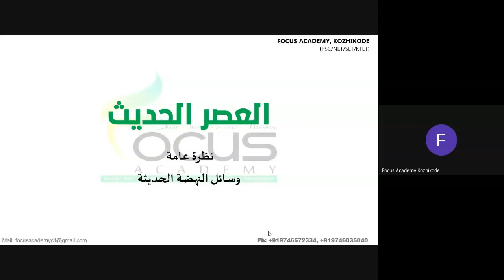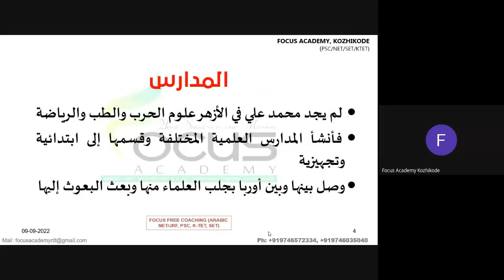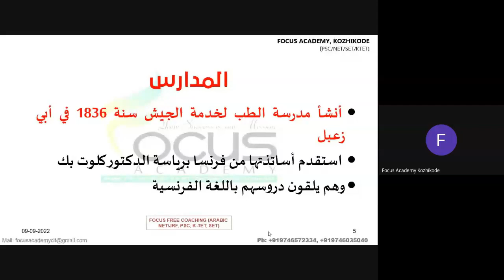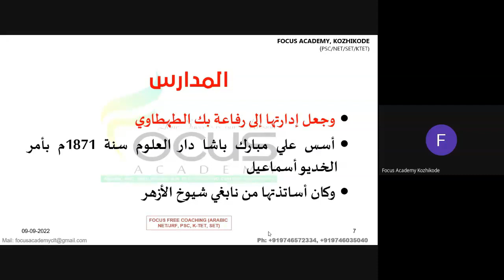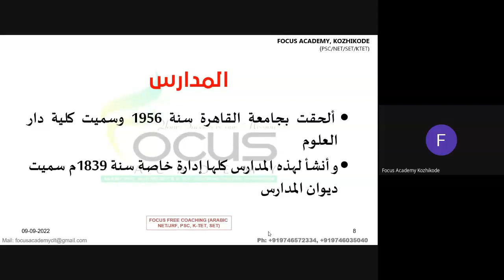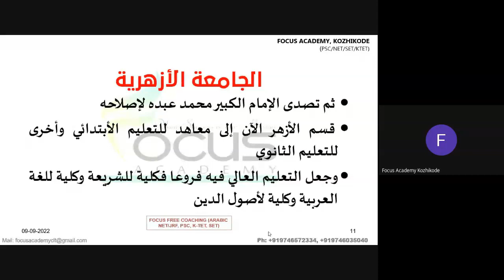Focus Modern Arabic Literature Part 02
Tips for NET/ SET/ K TET and Arabic PSC